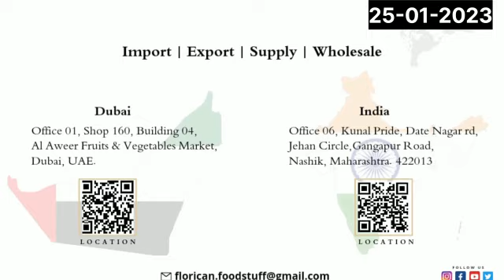Dubai Market Rates 25-01-2023.FLORICAN FOODSTUFF TRADING LLC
We Are Importer for Fresh Fruit & Vegetables
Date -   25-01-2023